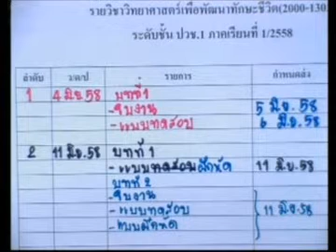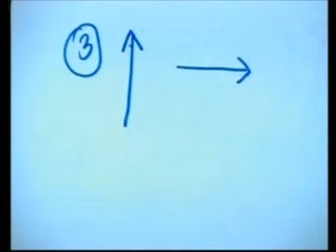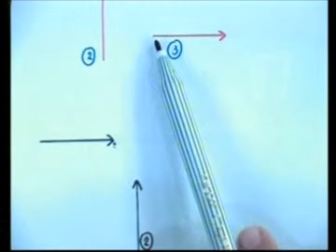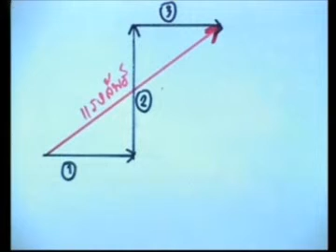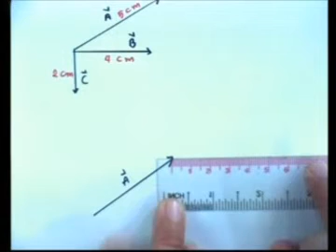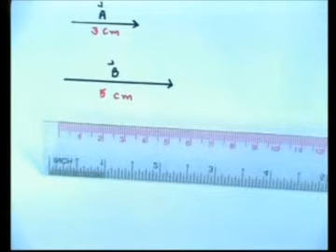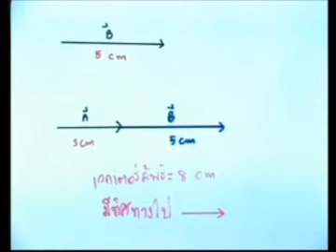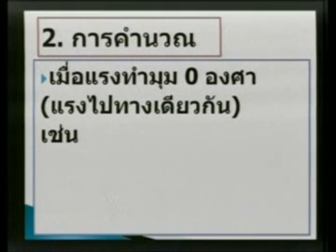วิชาวิทยาศาสตร์เพื่อพัฒนาทักษะชีวิต (ปวช.1) ประจำวันที่ 11 มิถุนายน 2558 (ต่อ)